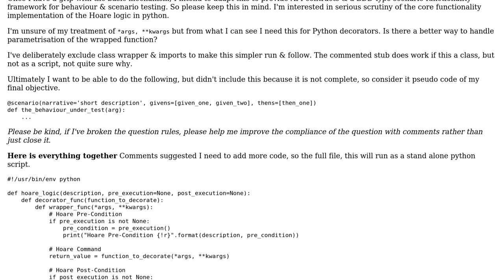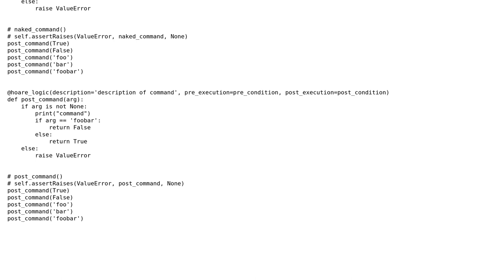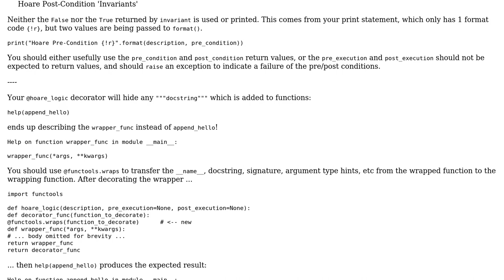Code Review: Using Python decorators to do Hoare Logic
With thanks & praise to God, and with thanks to the many people who have made this project possible! | Content (except music & images) licensed under CC BY-SA | Music | Images & others | With thanks to user Martin of Hessle user AJNeufeld and the Stack Exchange Network Trademarks are property of their respective owners. You are responsible for your own actions.